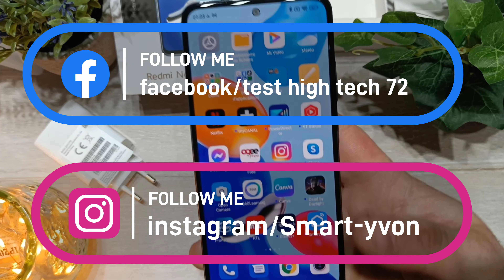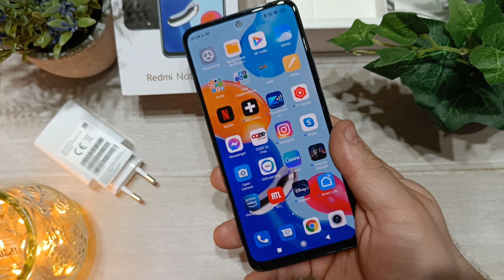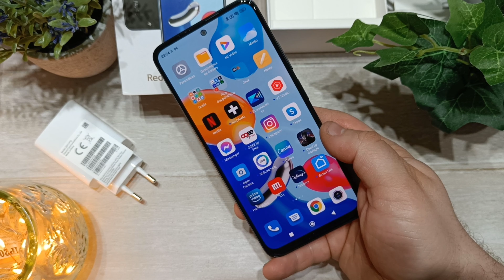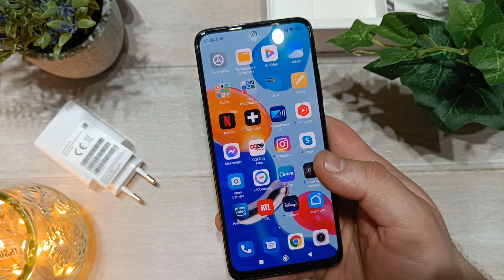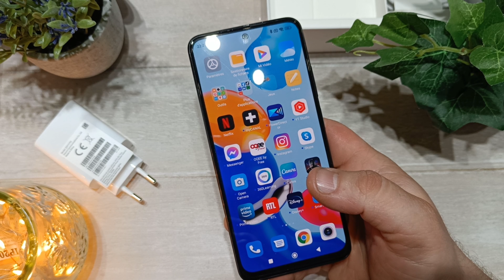Redmi note 11 prise en main....jolie et ???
Aujourd'hui nous allons prendre en main le redmi note 11...
Il vient succéder au note 10 pro qui était excellent...Alors sera t'il a la hauteur ?
Nous allons déjà découvrir a quoi il ressemble dans cette prise en main et nous verrons sur le test ce qu'il a dans le ventre...

Chaîne partenaire consacré à l'univers Gaming